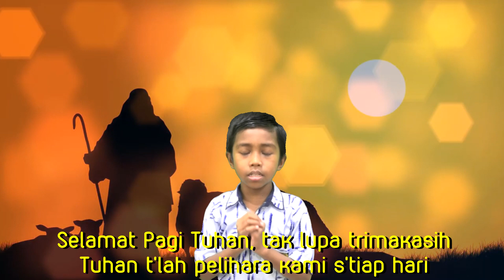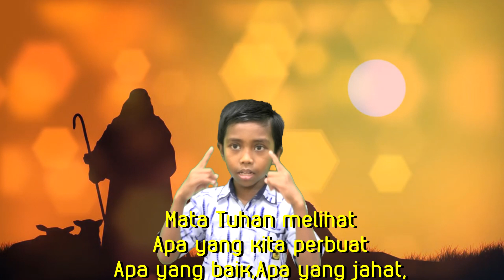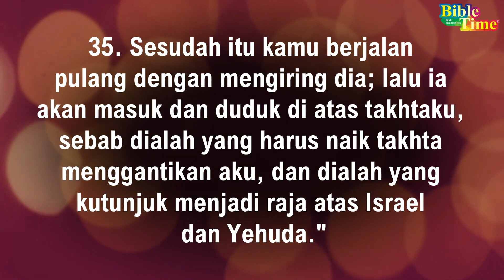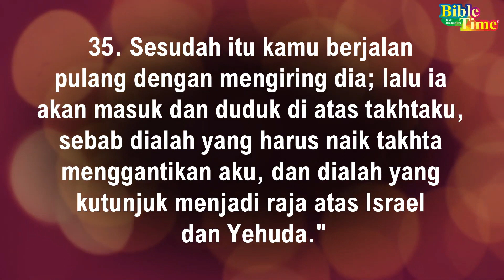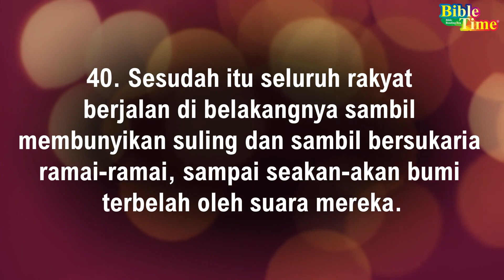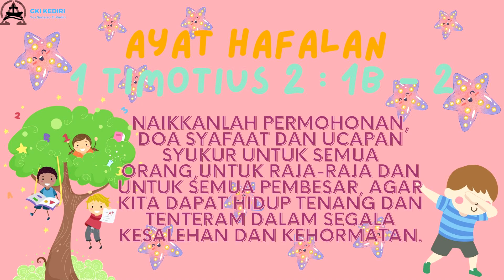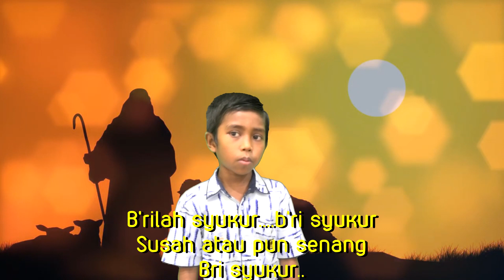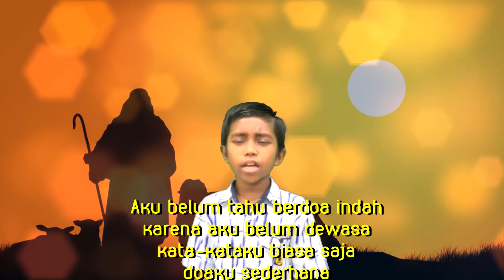Ibadah Sekolah Minggu 17 September 2023 I 1 Raja - Raja 1 : 28 - 30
Liturgos : Anak Vey
Pelayan Firman : Ibu  Krisminarsih

Selamat beribadah anak-anak Tuhan Mencintai Kita Semua ^_^

'' Tanpa Tuhan, Kehidupan tidak memiliki tujuan. Tanpa tujuan, hidup tidak memiliki makna. Tanpa makna, Kehidupan tidak memiliki harapan ''